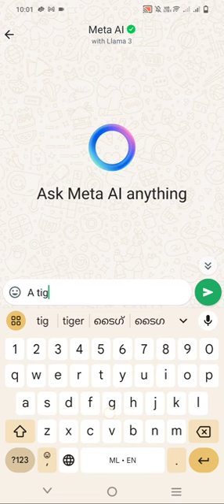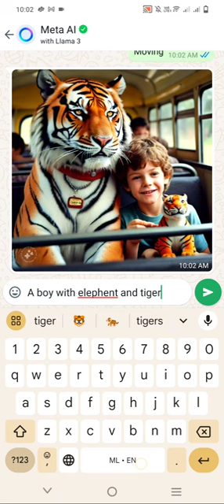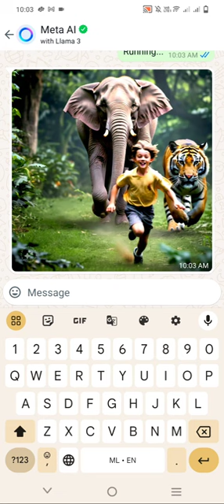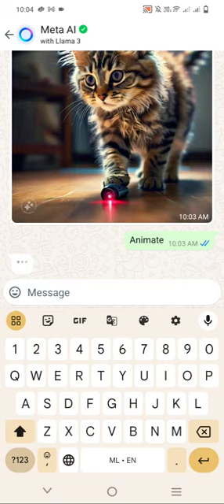വാട്സാപ്പിൽ പുതിയതായി വന്ന ഇതിൻ്റെ രസകരമായ ഉപയോഗം,,😅😅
Athahu rahman faizy